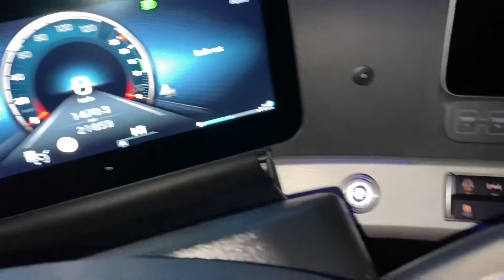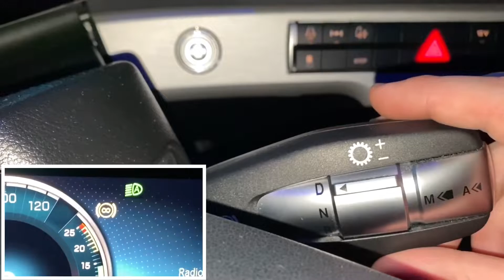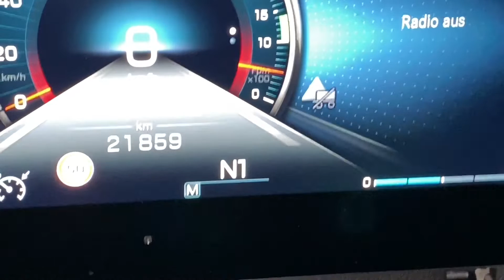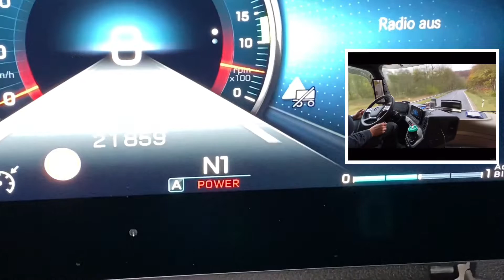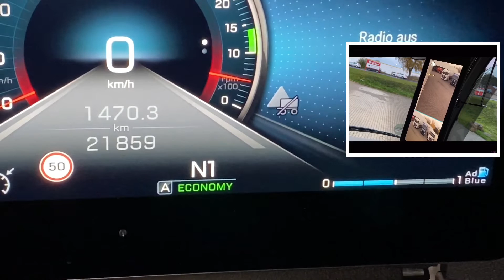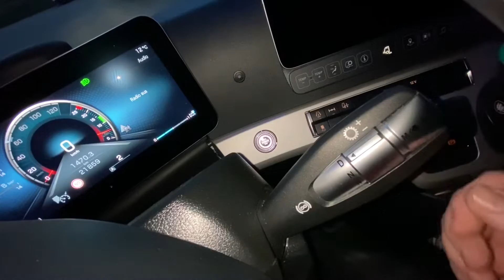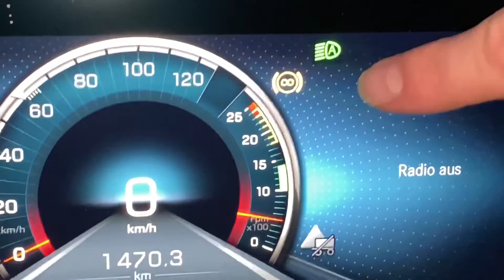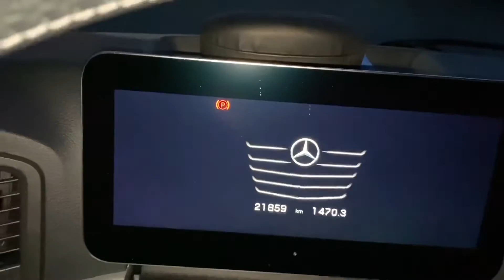Mercedes-Benz Actros MP5 LKW Automatik Getriebe benutzen Eco Modus und Motorbremse Trucker Anleitung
Ein Truck, der schon heute das macht, wovon andere noch reden. Der neue Actros erfüllt die stetig wachsenden Anforderungen im Fernverkehr und im schweren Verteilerverkehr besser als je zuvor. Mit gesteigerter Effizienz. Mit einzigartigem Komfort. Und mit vorbildlicher Zuverlässigkeit.

Das Assistenzsystem mit Stop-and-go-Funktion kann den Fahrer bei Geschwindigkeits- und Abstandshaltung unterstützen und das Risiko von Auffahrunfällen minimieren.

Umfangreiche serienmäßige Sicherheitsausstattung inklusive Active Brake Assist, Stabilitätsregel-Assistent, Spurhalte-Assistent, Aufmerksamkeits-Assistent und Follow-me-Home-Beleuchtung
Active Drive Assist, für gesteigerten Fahrkomfort sowie hohe Effizienz
Abstandshalte-Assistent mit Stop-and-go-Funktion, Active Brake Assist, Abbiege-Assistent1, Verkehrszeichen-Assistent, elektronische Feststellbremse, Anhänger Stabilitätsregel-Assistent
MirrorCam für verbesserte Sicht und mehr Sicherheit beim Rangieren, Abbiegen und bei Spurwechseln
Automatisches Auf-/Abblend- und Abbiegelicht: erhöhte Sicherheit durch automatisches Auf-/Abblend-/Abbiegelicht, LED-Tagfahrlicht, LED-Rückleuchten
Bi-Xenon-Scheinwerfer, Abbiegelicht, Nebelscheinwerfer

Für hohen Fahr-, Arbeits- und Bedienkomfort ist der neue Actros mit dem innovativen Multimedia Cockpit ausgestattet. Ein hochauflösendes Farbdisplay (26 cm/10'') ersetzt das herkömmliche Kombiinstrument und bietet eine klare Darstellung aller Fahr- und Fahrzeuginformationen. Ergänzt wird es durch das Multi-Touch-Display in gleicher Größe in der Brüstung rechts.

Dank innovativer Assistenzsysteme hat der neue Actros beim Thema Sicherheit noch mal einen großen Sprung nach vorn gemacht. Diese Fortschritte haben die Ingenieure des neuen Actros jedoch nicht nur durch neue Systeme wie den Active Drive Assist für teilautomatisiertes Fahren in allen Geschwindigkeitsbereichen erreicht, sondern auch durch die Verbesserung bekannter Systeme. Bestes Beispiel dafür ist der Abbiege-Assistent.

Besser arbeiten, besser fahren, besser wohnen. Der neue Actros zeigt, wie das geht.

Der neue Actros steht für zuverlässige, kraftstoffsparende Fahrzeugtechnik, niedrigere Kosten und höhere Erträge. Oder kurz: mehr Effizienz.

Beim Bau unserer Lkw legen wir immer die strengsten Qualitätsmaßstäbe zugrunde, die es gibt: die Anforderungen der Praxis. Oder kurz: Ihre.

Mit sparsamen, zuverlässigen Euro VI-Motoren, sowie 17 Fahrerhausvarianten bietet der neue Actros für praktisch jeden Anspruch eine Lösung.

Mit dem Mercedes-Benz Original-Zubehör und den branchenspezifischen Fahrzeugkonzepten trägt der neue Actros dazu bei, dass die Arbeit im Fernverkehr lieber und leichter von der Hand geht.

Die schönsten Trucks sind mit einem Stern gekennzeichnet.
Während der Fahrt und in den Pausen: Das Interieur des neuen Actros zeigt, wie sich die Motivation für den anstrengenden Job im Fernverkehr und im schweren Verteilerverkehr immer wieder neu steigern lässt.
Das Interieur des neuen Actros erfüllt höchste Ansprüche an Fahr-, Arbeits- und Wohnkomfort. Weil bei der Gestaltung der Fahrerhäuser vor allem der Fahrer im Mittelpunkt steht. Von der Farbauswahl, die für ein freundliches Ambiente und ein angenehmes Raumgefühl sorgt, bis zum neuen Innenlichtkonzept. Alles ist dazu da, die Arbeit zu erleichtern und den Aufenthalt in den Pausen so angenehm und erholsam wie möglich zu gestalten.

pduesp